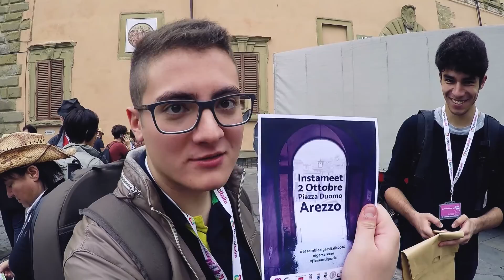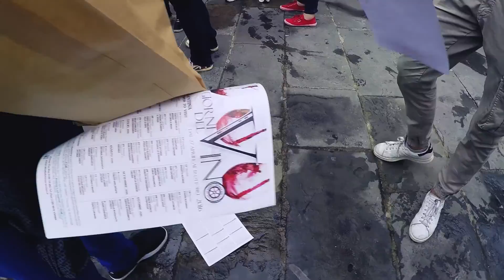Instameet Igersitalia ad Arezzo (2-10-2016)